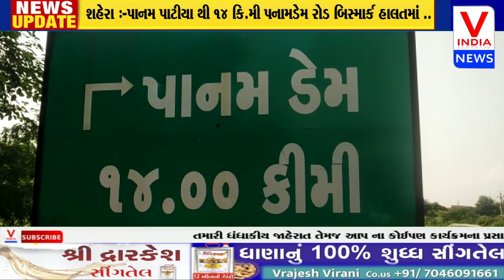શહેરા :-પાનમ પાટીયા થી ૧૪ કિ.મી પનામડેમ રોડ બિસ્માર્ક હાલતમાં ..|| V_INDIA_NEWS